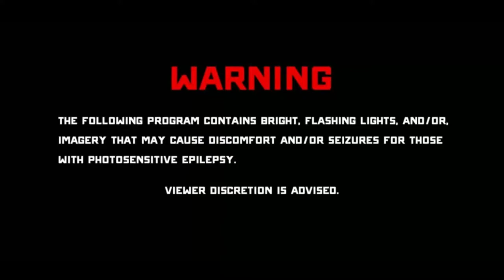Fear Farm | Hall of Shadows | Midsummer Scream 2022 Walkthrough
Fear Farm delivers amazing scares and a great scenic to it. We were told that this is only a small portion of what they have to offer at their haunt!
(Description and Links for things)